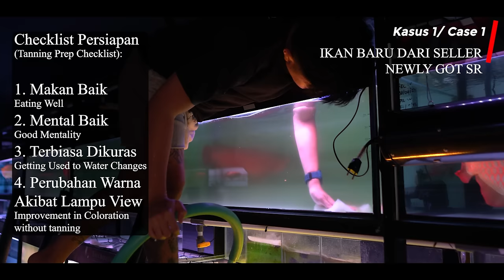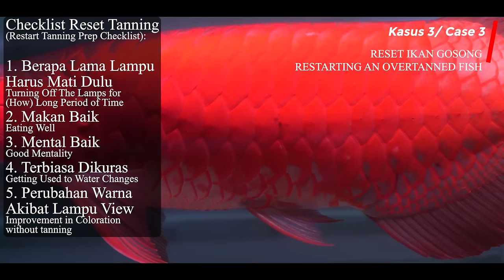Pejuang Tanning Wajib Nonton! Maksimalkan Proses Tanning Kalian dengan INI!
SEGMEN VIDEO:

1. Fundamental Tanning / Fundamental of Tanning
01:57
2. 4 Faktor Gagal Tanning / 4 Reasons of Why Your Tanning Failed
02:17
3. 2 Proses Dasar Memasuki Ranah Grooming / 2 Basics to Prep Your Sr for Tanning
03:09

4. FASE 1 PRA TANNING, Pembenahan Air dan Ikan / Phase #1, Pre-Tanning Phase, Water & Fish Conditioning
03:24
5. Persiapan SR dengan 3 Kasus Berbeda / 3 Different Cases on How to Prep Your SR
07:58
6. Kasus #1, Arwana Baru Dapat dari Seller (40cm+) / Case #1, Newly Got SR From Seller (40cm+)
08:37

6.5 CHECKLIST PRA-TANNING / PRE-TANNING CHECKLIST
10:46

7. Kasus #2, Arwana Angkat dari Kolam (50cm+) / Case #2, SR Taken Out from a Pond (50cm+)
11:27
8. Kasus #3, Reset Ikan Gosong / Overtanning / Case #3, Restarting an Overtanned Fish
13:59

9. FASE 2 PRA TANNING, Pemilihan Lampu Soft Tanning / Phase #2, Choosing your Soft Tanning Lamp!
17:14
10. Durasi Tanning & Kesimpulan / Tanning Duration & Conclusion
19:12

Tiktok MikeRed. Vlog
untuk keep update sama ikan-ikan dan keseharian MikeRed Collection!

Kirim Video untuk masuk QnA